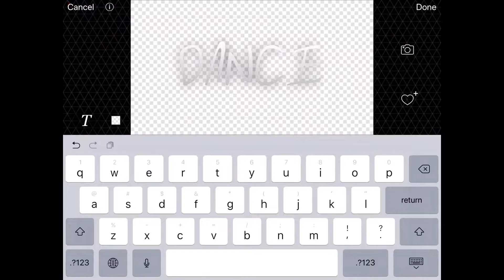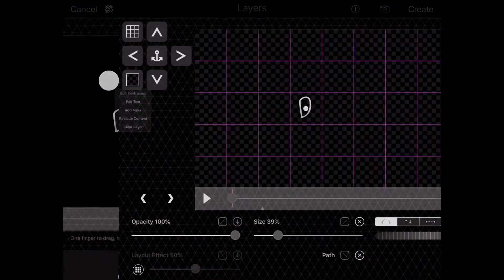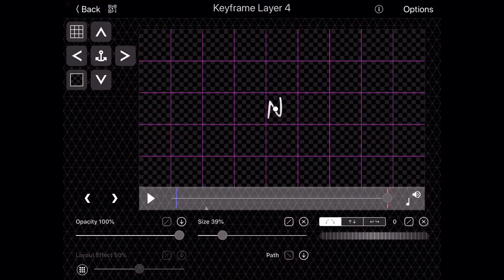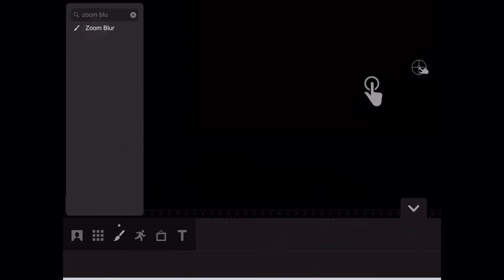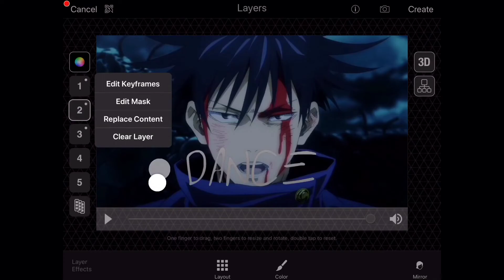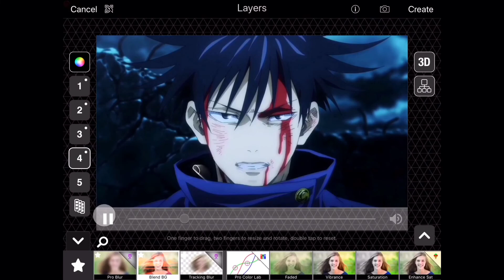Advanced typography || videostar tutorial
Advanced typography tutorial for video star